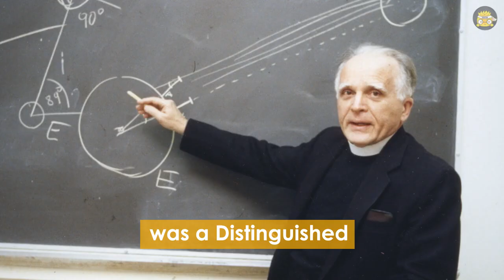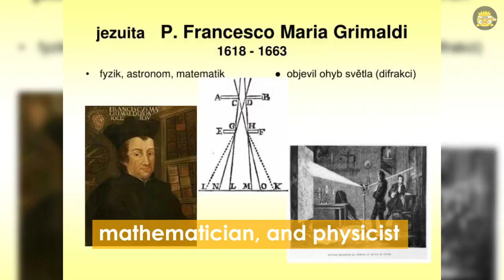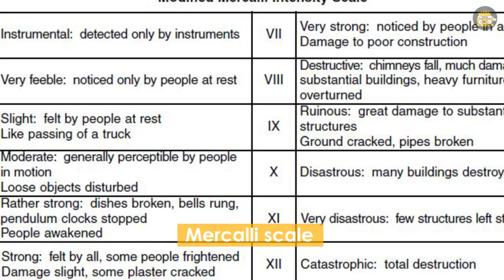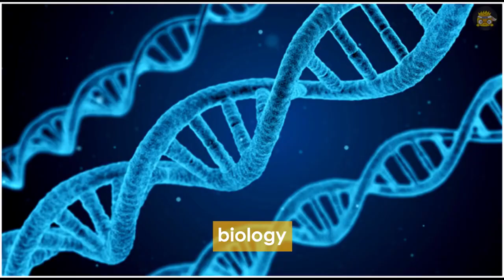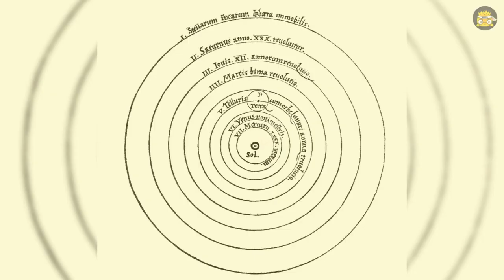10 Famous Catholic Scientists You Should Know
It's a common misconception that science and faith contradict each other.
This video will show you ten individuals who demonstrate that Catholics can be excellent scientists.

In their works, these ten scientists transformed their disciplines, revolutionized our understanding of the world, and demonstrated the harmony of faith and science.